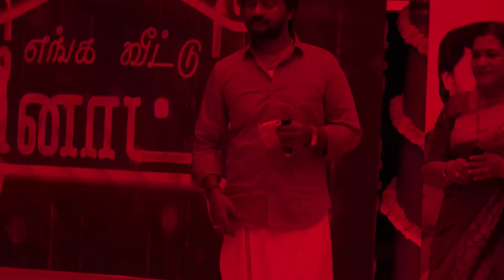"எங்களுக்கே இது சர்ப்ரைசாக இருந்தது", புஷ்பா படம் குறித்து சொல்லும் தேவிஸ்ரீபிரசாத்| WhiteHorseMedia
"எங்களுக்கே இது சர்ப்ரைசாக இருந்தது", புஷ்பா படம் குறித்து சொல்லும் தேவிஸ்ரீபிரசாத்!!!